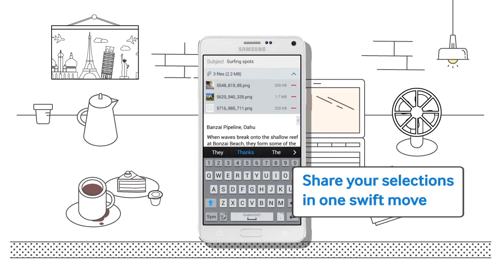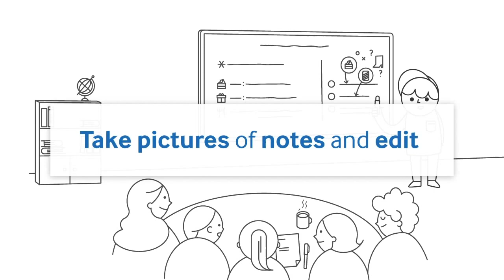Samsung Galaxy Note 4 - S Pen Features Trailer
Samsung
Galaxy
Note 4
S Pen
Features
Trailer